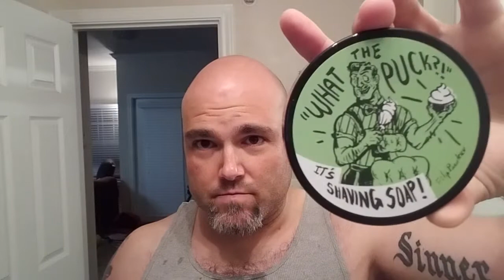Silky Smooth Sunday: Persona Monsieur Charles Shavette/RazoRock What the Puck Lime Burst